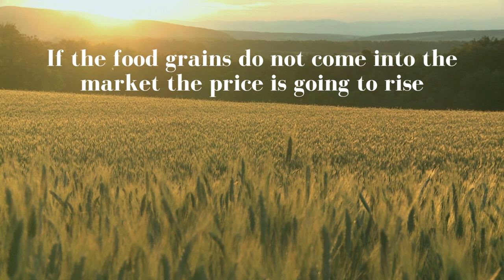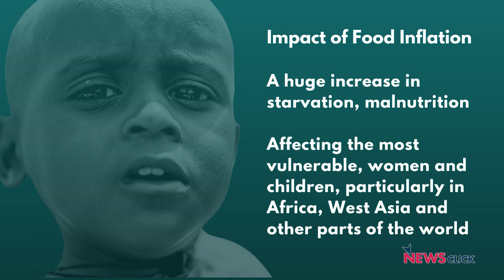Mapping Faultlines: The Real Reasons for the Global Food Crisis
In this episode of Mapping Faultlines, NewsClick's Prabir Purkayastha explains the reasons behind the Global food crisis and inflation. He talks about the Ukrainian mining of the port of Odessa, the sanctions on Russia and the logistical difficulties in exporting wheat and other commodities. He also talks about the impact of fertiliser crisis.